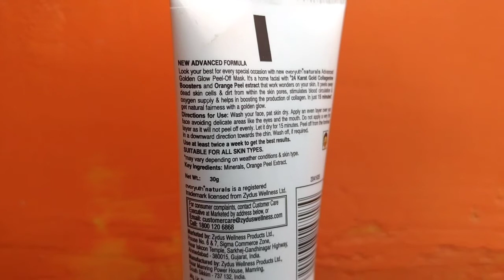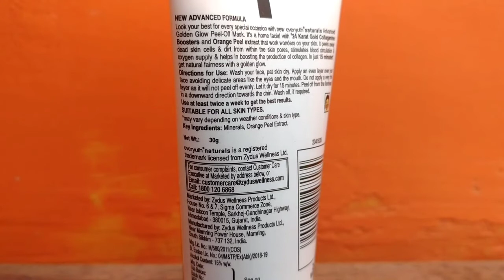Everyuth Golden Glow Peel Off Mask Review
Product details: everyuth naturals advanced golden glow peel off mask has 24KaratGoldCollageineBoosters and orange peel extract that works wonders on skin. It removes dead skin cells & dirt from within the skin pores & helps in boosting the production of collagen. Suitable for all skin types.

facial hair removal peel off mask
everyuth peel off mask for facial hair removal